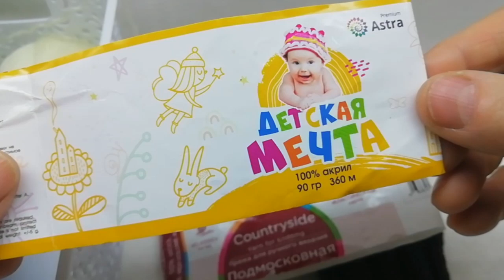КРАСИВЫЙ УЗОР "ШАХМАТЫ" СПИЦАМИ для НОСОЧКОВ и не только 🔥Вязание спицами👌